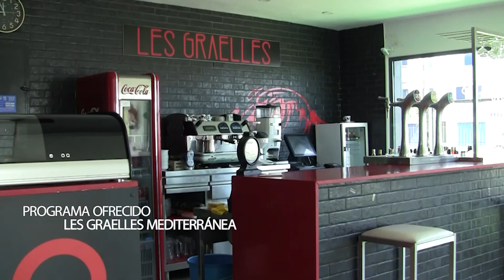LOS ULTIMOS DE LA FILA PRG3 DUO LA CLAVE parte01